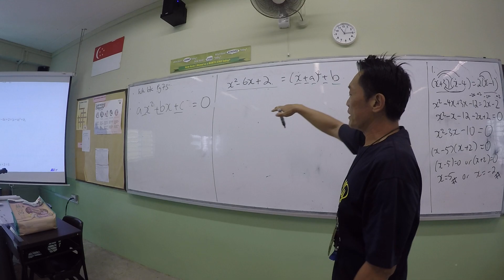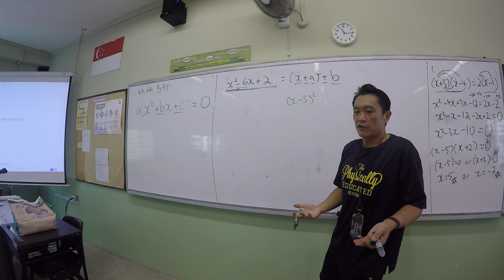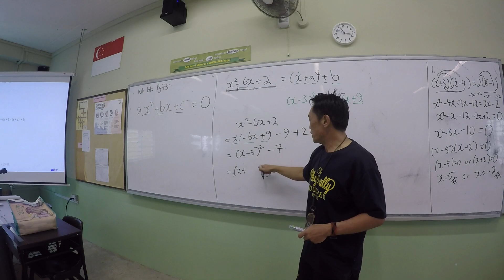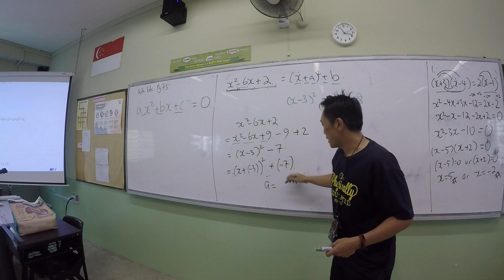3NA Revision on Solving Quadratic Equation 1/2